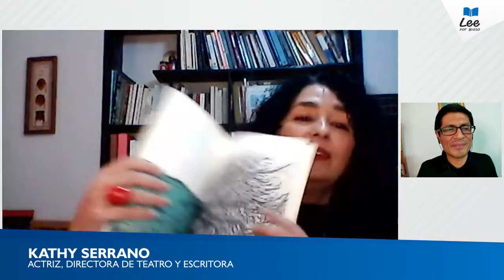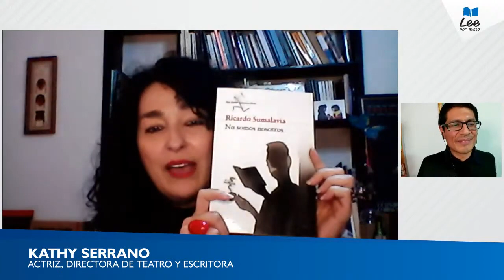Los cinco + 1 libros favoritos de Kathy Serrano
La actriz y escritora Kathy Serrano nos habla de sus lecturas favoritas.